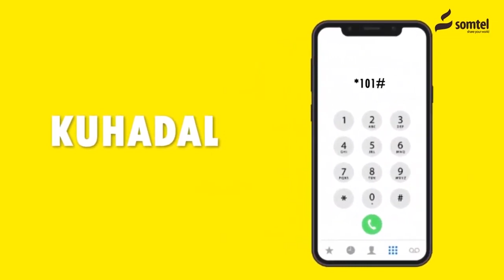Somaliland: Sariflayaal ka Digey Isticmaalka Lacagta $50.